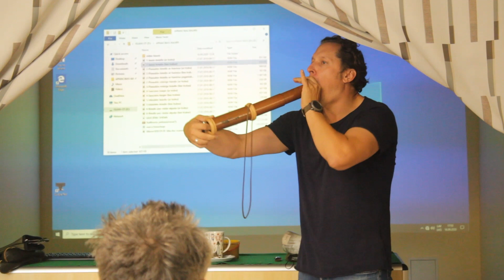Vairāk nekā 1 000 000 skatījumu žurnāla Medības Youtube kanālā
Žurnāla Medības Youtube kanāls tika izveidots 2016. gada 28. janvārī. Kopš tā laika fiksēti piedzīvojumi, intervijas, pasākumi, veidotas reportāžas, pētītas problēmas, atspoguļota medību norise, kā arī bijušas reportāžas no notikumu vietas, neticami stāsti un atgadījumi. Viens no populārākajiem atskaņošanas sarakstiem ir medību podkāsts "Šauj garām!", kas tiek veidots kopš 2019. gada 27. novembra.

Kopā jau teju 500 dažādi video. Kanāls sasniedza vienu miljonu skatījumu 2021. gada jūnija sākumā, kas, ņemot vērā to, ka Latvijā ir tikai 21 000 mednieku, patiesībā ir liels sasniegums. Vēl lielāks sasniegums ir tas, ka 500 000 skatījumi tika iegūti kopš pagājušā gada septembra. Tas nozīmē, ka mūs skatās ne tikai mednieki, sasniegta ir liela auditorija.

Paldies visiem, kas skatās žurnāla Medības video, komentē, spiež "patīk" un dalās. Tas ļauj turpināt veidot interesantu, saturīgu un bagātīgu saturu.